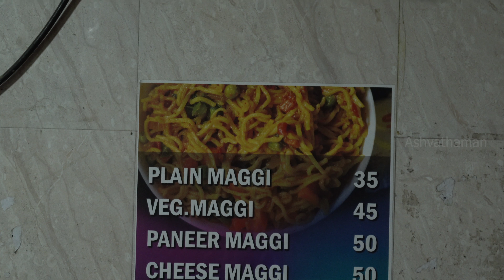Dharmalingam juice shop- Chromepet's best juice shop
Extinguish your body heat with 20+ variety of juices at minimal cost and supreme quality.

Reviewed and edit by

Dharmalingam juice shop location

Station Rd, T nagar, Doctors Colony, Chromepet, Chennai, Tamil Nadu 600044